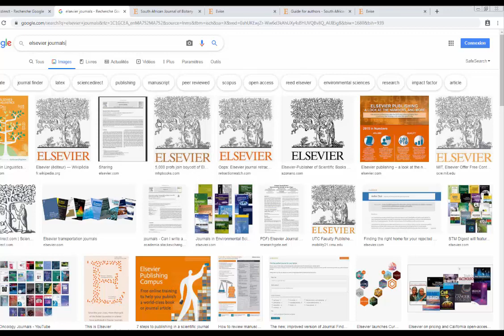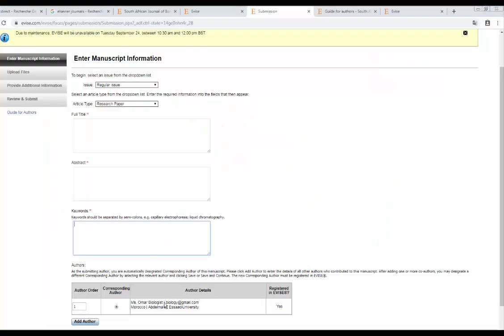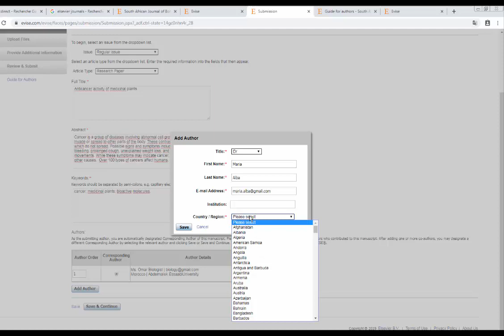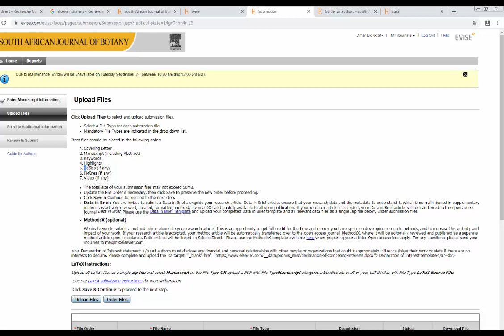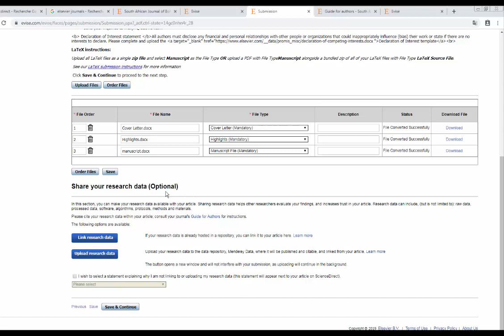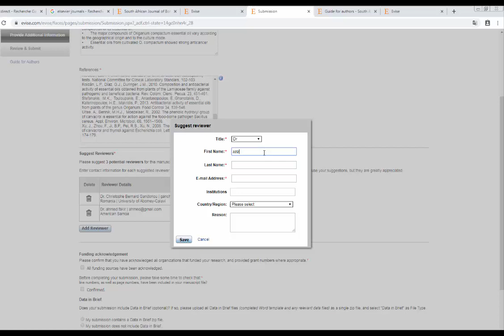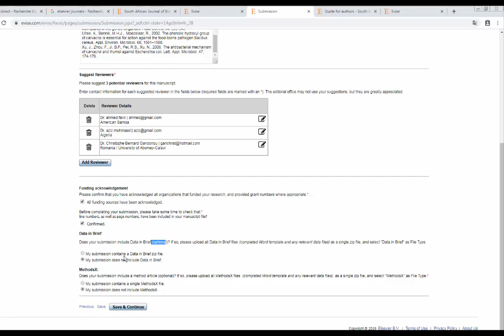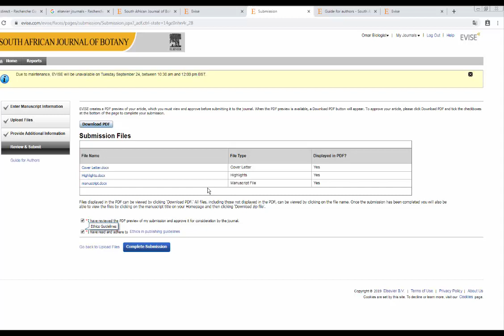How to submit an article طريقة تقديم مقال للنشر في مجلة علمية